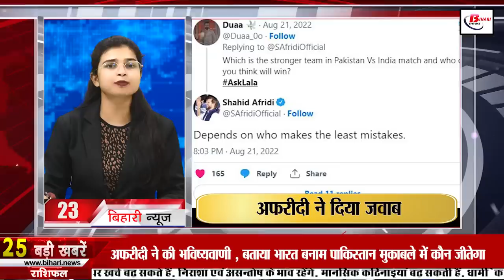Daily Bihar News of 25th August 2022.Nitish Kumar,Patna High Court,D CM Tejashwi Yadav,Falgu river.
Daily Bihar News of 25th August 2022 of all districts in Hindi.Nitish Kumar,Patna High Court, Samrat Choudhary, VijayKumar Sinha,D CM Tejashwi Yadav,Falgu river

1. Indian Army has issued notification for TES-48 Course -

2. Nitishkumar wins trust vote in assembly

3. Written examination of Women Military Police may be held in November

4. Today we will talk about Kranti Prakash Jha in Bihari identity

5. PatnaHighCourt seeks reply in Falguriver pollution case

6. Tarkishore said Nitish strangled the mandate

7. Women empowerment campaign will be run in Bihar, training will be given

8. Tejashwi Mall is not ours, said in the house on CBI raid

9. Leader of the Opposition

In Bihar, BJP has announced the name of Leader of Opposition, tell that VijayKumarSinha has been elected as the leader of the Bihar Legislature, while Samrat Chaudhary, the leader of the BJP in the Legislative Council, has been elected. It has been unanimously decided in the meeting of the BJP Legislature Party that Vijay Kumar Sinha has been elected as the leader of the BJP Legislature Party and Samrat Chaudhary has been elected as the leader of the BJP Legislative Council in the Bihar Legislative Council.

10. Dekuli Shiva temple of Shivhar is very special because of this

11. Relief to LaluYadav, Court acquitted

12. DGP said that the policemen will work according to the qualifications

13. Biharis will remain troubled today due to rising temperature

14. Students from 6th to 9th can get scholarship from the Department of Posts

15. Today is the last date for admission in Inter

16. Lalu Yadav gave this advice to the MLAs of RJD

17. Trying to scare Manoj Jha on CBI raid

18. Sanjay Jaiswal said on CBI raid, it was Nitish who had complained

19. The strike of junior doctors continued for the third consecutive day

20. Sushil Modi asked Tejashwiyadav how did he become the owner of 55 properties at the age of 23

21. Madan Mohan said on PM claim, Rahul is our leader, not Nitish

22. Today's date is recorded in the history of India for many reasons.

23. Afridi predicted, who will win in India vs Pakistan match?

24. Today in Viral News we will talk about the claim of registering FIR against journalists

25. Meta gave this good news about Instagram reels and Facebook